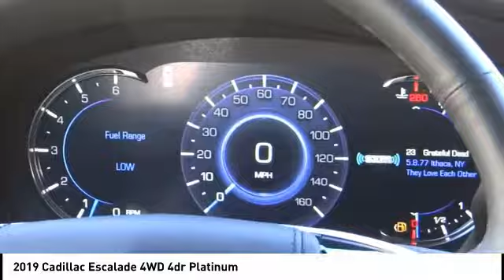2019 Cadillac Escalade SIGNAL HILL, LONG BEACH, SEAL BEACH, LAKEWOOD, CARSON KR155652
2019 Cadillac Escalade 4WD 4dr Platinum

Boulevard Cadillac
2850 Cherry Ave.

BOULEVARD CADILLAC PROUDLY SERVICING SIGNAL HILL, LONG BEACH, SEAL BEACH, LAKEWOOD, CARSON, & SURROUNDING SOUTHERN CALIFORNIA LOCATIONS. THIS BLACK RAVEN 2019 Cadillac ESCALADE IS EQUIPPED WITH A 6.2L V8 16V GDI OHV, AUTOMATIC TRANSMISSION, AND RECEIVES AN ESTIMATED 14 City/21 Hwy MPG. CONTACT BOULEVARD CADILLAC AT TO SCHEDULE A TEST DRIVE AND TAKE THIS 2019 Cadillac ESCALADE HOME TODAY, OR VISIT OUR SHOWROOM CONVENIENTLY LOCATED AT 2850 CHERRY AVE., SIGNAL HILL, CA 90755. STOCK #: KR155652 | 2019 Cadillac Escalade 4WD 4dr Platinum 2019 Cadillac ESCALADE 4WD 4dr Platinum STOCK #: KR155652 | VIN: 1GYS4DKJ0KR155652 | 2019 Cadillac Escalade 4WD 4dr Platinum Boulevard Cadillac BOULEVARD HAS BEEN SATISFYING SOUTHERN CALIFORNIA CAR BUYERS SINCE 1961. FRIENDLY & FAMILY OWNED. PLEASE CHECK US OUT ONLINE AT BOULEVARD4U.COM FOR MORE INFORMATION.